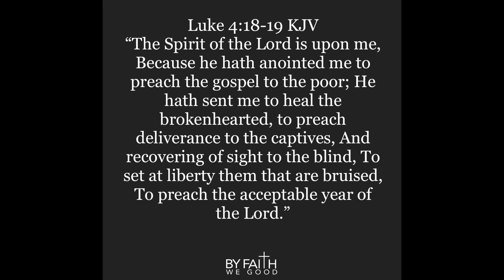Monday Motivational Moment. Closing Out This Summer Series: “Life In The Spirit” Week 17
Keep Your Faith In Motion!

Every Monday. God has assigned and blessed me to be an encouragement to all through His word. As we start each new week. I’m grateful to share with you all, every week what the Lord provides me to share for you all to press forward by faith! Knowing God is always with you! And He’ll always have you covered! Much Love! God Bless You All!

Min. B Marrow